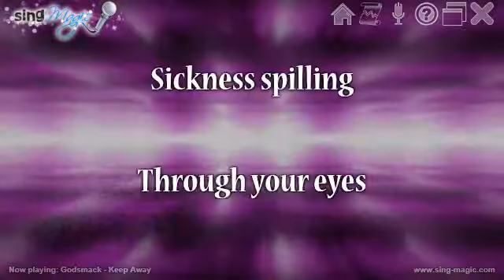Godsmack Keep Away Karaoke Version Instrumental